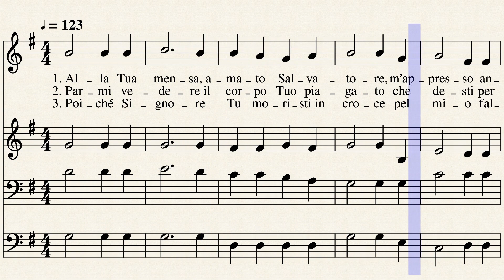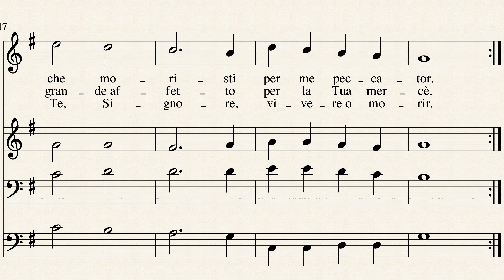072-Alla tua mensa